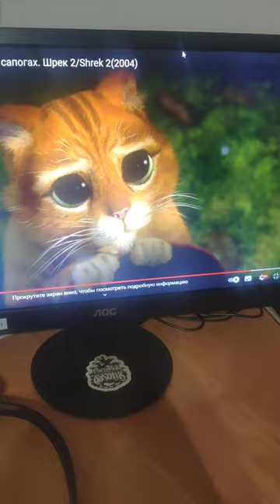Puss in Boots